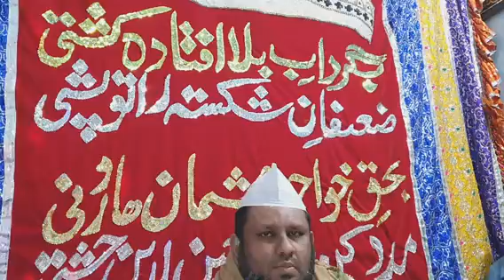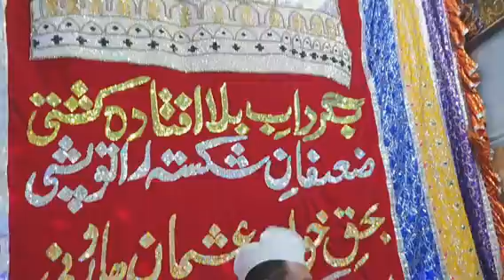IBNURASULA SAQALAIN IMAM AALI MAQAM SYEDINA HUSAIN ALAIHISALAM MILAD SHARIF KHANGAHAE CHISHTH AJMER2